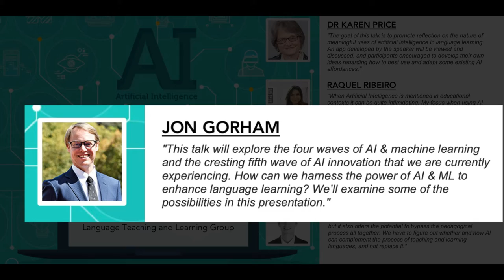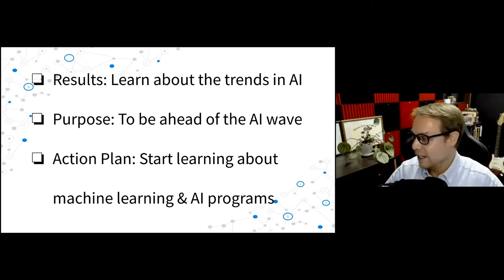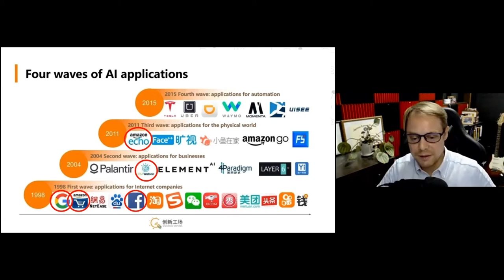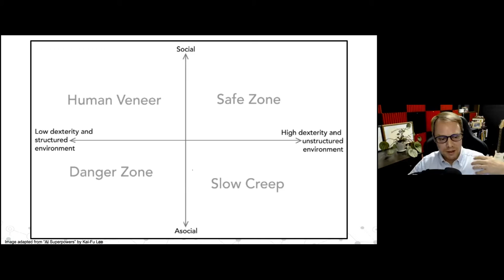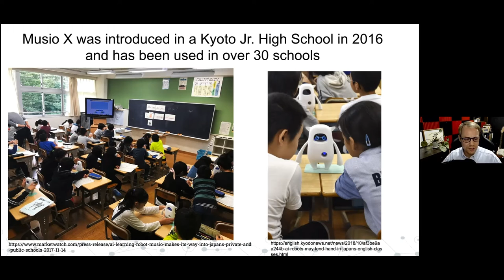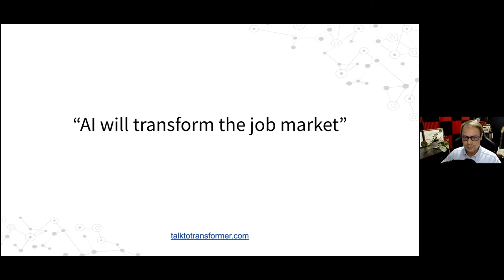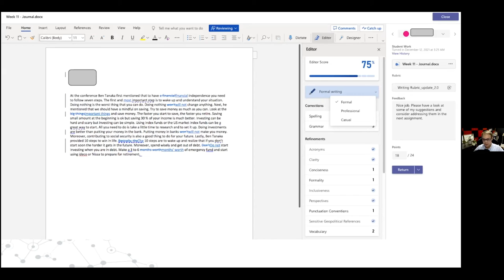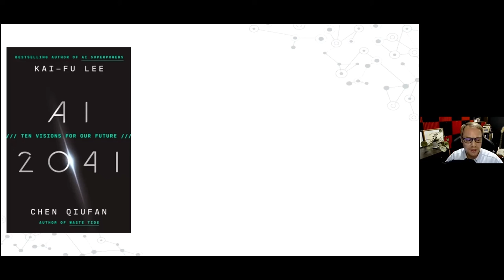Jon Gorham - AI: The Language Teacher's Friend or Foe?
This talk will explore the four waves of AI & machine learning and the cresting fifth wave of AI innovation that we are currently experiencing. How can we harness the power of AI & ML to enhance language learning? We’ll examine some of the possibilities in this presentation.

Jon Gorham has a graduate degree in Educational Technology with a concentration in Digital Learning and Teaching and currently works as an assistant professor at a private university in Tokyo. His interests include virtual & augmented reality classroom applications as well as teaching 21st century skills to Japanese students.